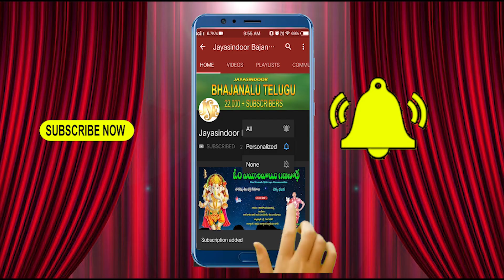చెక్క భజనలు | Seetharama Chekka Bhajanalu | Ravana Rathiroka Kalagantini | Jayasindoor Bhajanalu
Song Name : Ravana Rathiroka Kalagantini
Singer : S.Pullaiah

Similar Searches:
Jayasindoor Bhajanalu
Bhajanalu Telugu
Chekka Bhajanalu
Chekka Bajana Songs
Telugu Bhajanalu
Jayasindoor Bajanalu Telugu
Chekka Bhajana
Chekka Bajanalu
Chekka Bajana
Bhajanalu
Chekka Bhajans
Bhajana Patalu
Bhajana Songs
Bhakti Bhajanalu
Latest Chekka Bhajanalu
Hanuma Bhajana Songs
Hanuma Chekka Bhajanalu
Hanuma Bhakti Bhajanalu
Hanuma Bhajanas
Ravana Rathiroka Kalagantini Bhajana Paata
Pllaih Bhajanalu